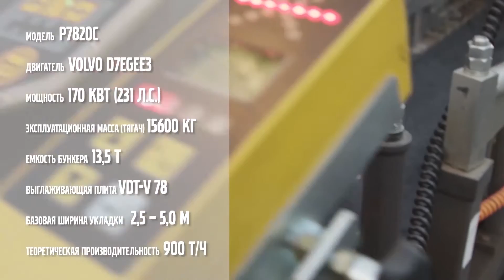Дорожное строительство: Оренбургская область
Работа техники Volvo CE при строительстве дорог в Оренбургской области, ГУП Оренбургремдорстрой.